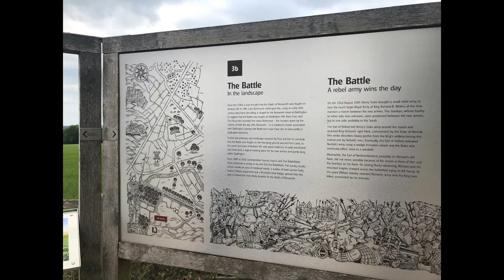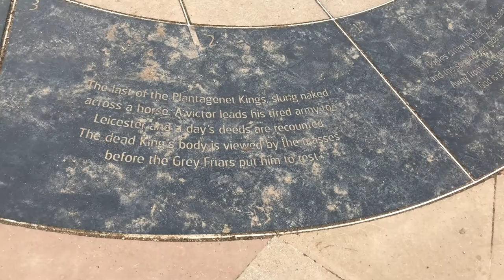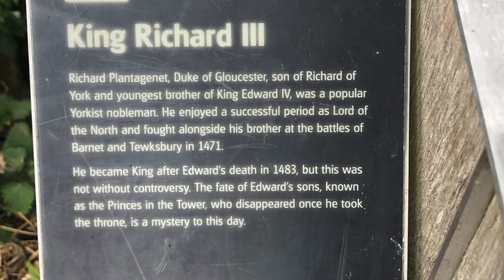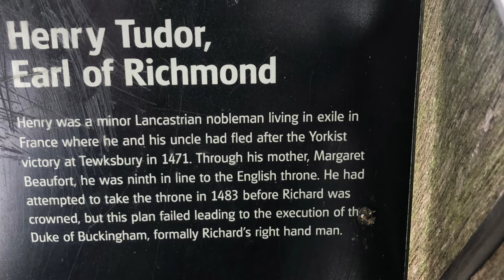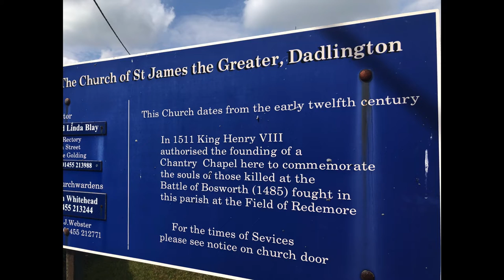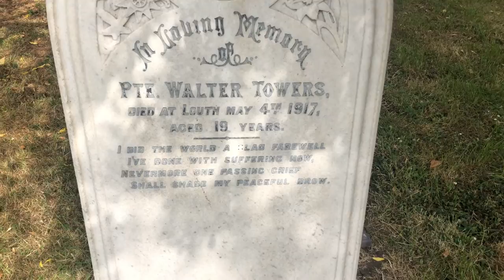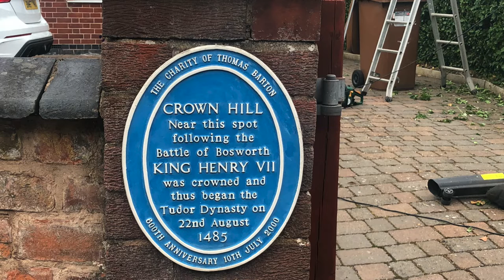BATTLE OF BOSWORTH a brief account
TODAY’S SUBJECT IS: VLOG 10 Battle of Bosworth a brief account. Since I love only 6 miles from the site of the battle I was asked to put a video together about the location. I start with a potted history of events in the Midlands, but for some reason missed out the work of George Eliot from Nuneaton, in the 1800s.

USA AMAZON

UK AMAZON